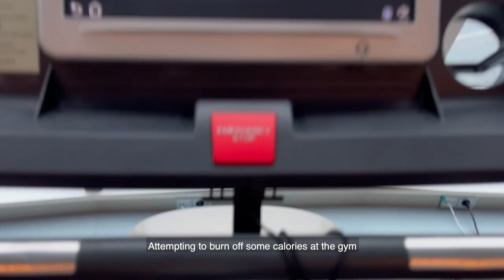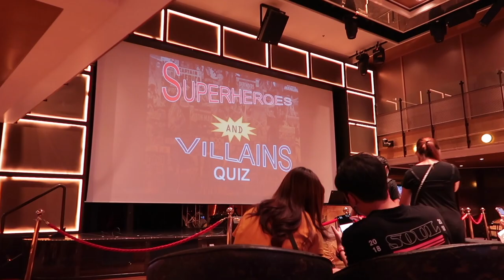cruise vlog: 4d3n royal caribbean quantum of the seas | singapore cruise to nowhere | jasminekokoro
From the name of the ship in the title (quantum of the seas), you can probably tell how overdue this singapore cruise vlog is... hehehe. I went on a 4 days 3 nights royal caribbean's quantum of the seas for a cruise to nowhere and overall it was a good break from work! Before the travel restrictions were lifted, I would recommend going on a cruise but now that we can travel (almost) freely, I think it's better to just take a plane and travel... unless you have the budget!

We stayed in the ocean view stateroom with large balcony. Actually we bought the interior room (the one with just a window and no balcony), but we decided to royal up for a large balcony room just to try our luck and we really got it! You can refer to 06:02 - 06:38 for a quick view of the balcony and 06:55 - 08:10 for a stateroom tour.

We also got the deluxe beverage package that includes alcoholic drinks as well so we took full advantage of that, trying the different cocktails available onboard royal caribbean. After trying almost all the cocktails they have, my favourite one is the coconut mango daiquiri! We even tried to make it ourselves at home as it was quite easy and doesn't require much ingredients (mango, lime/lemon, malibu rum). However, in order to drink the money's worth, you will need to drink about 7 alcoholic drinks per day to cover the cost of the package, which is $300+ per pax and all persons staying in the same room have to purchase the package. So if you are not someone who can drink a lot or if you are staying with someone in the same room that does not drink, it would be better to skip the package and purchase the drinks ala cart.

Timestamps:
00:00 - 05:35 Day 1
05:36 - 06:01 Day 2
06:02 - 06:38 Balcony
06:55 - 08:10 Room Tour
08:11 - 14:16 Day 2
14:17 - 18:15 Day 3
18:16 - 19:02 Disembark Day